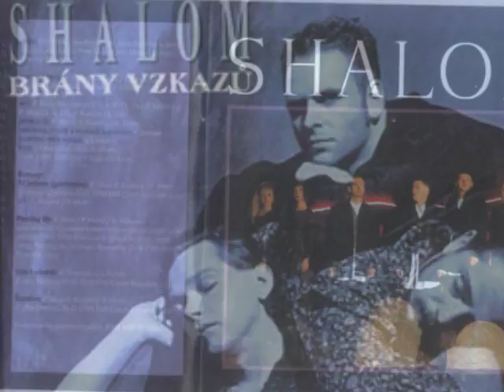VŠE NEJLEPŠÍ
... a Slunce hřej.